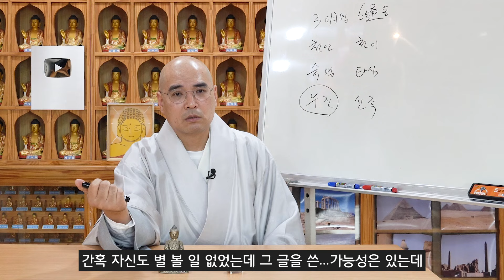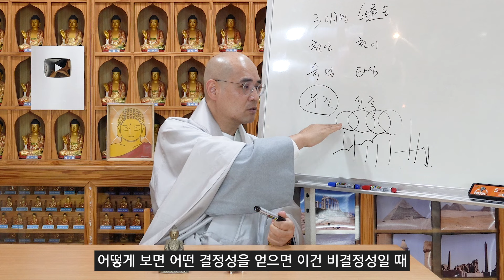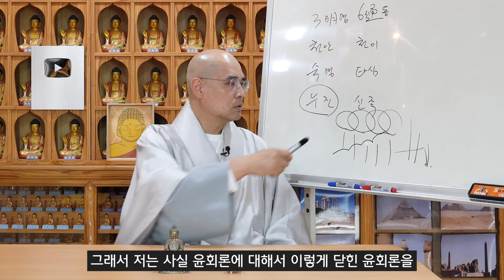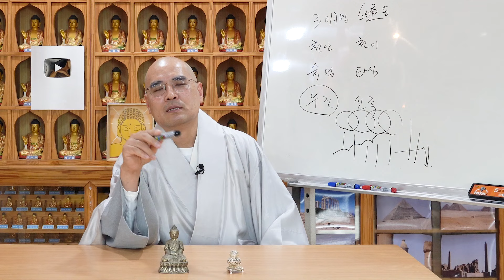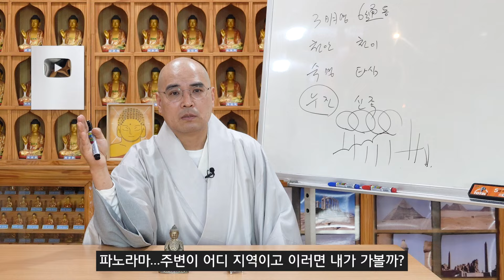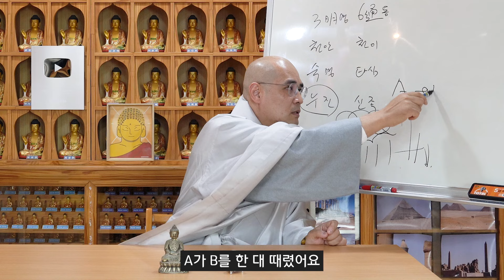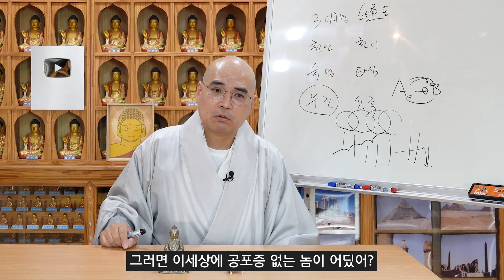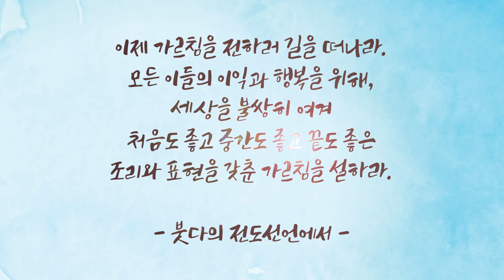타심통이 그렇게 대단한 게 아니야 - 불교특강